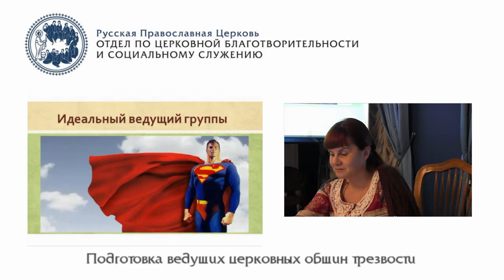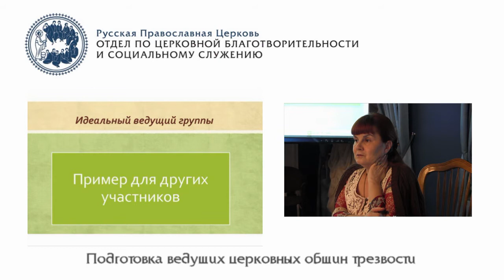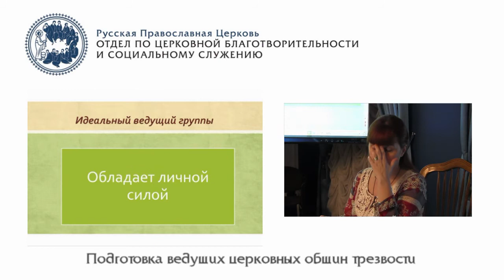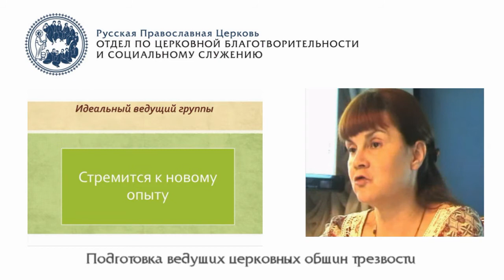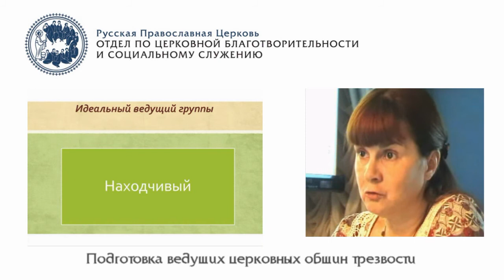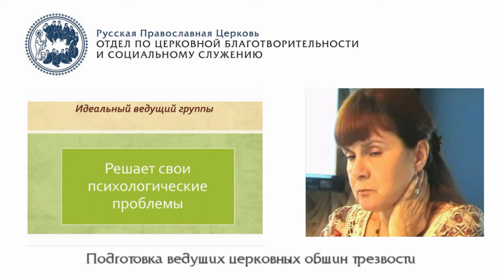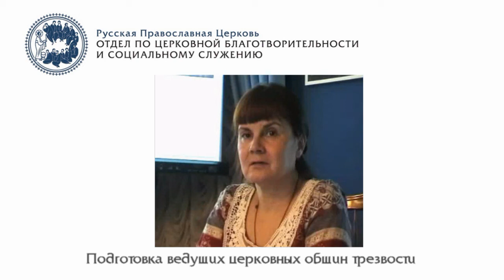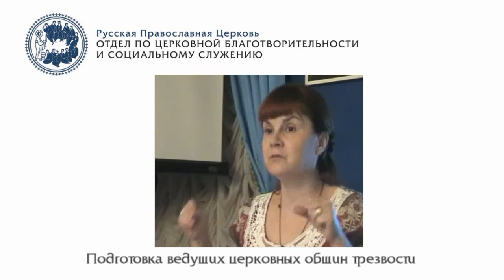Подготовка ведущих церковных общин трезвости: время и место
- Сколько нужно ходить на группу.
- Помещение для занятий, требования к нему.
- Община и приход.
- Общение вне группы.
- Церковь как врачебница.
- Обеты трезвости.

ВЕДУЩАЯ: Екатерина Борисовна Савостьянова - психолог, журналист, автор методического пособия «Группа трезвости при храме: руководство для ведущего»